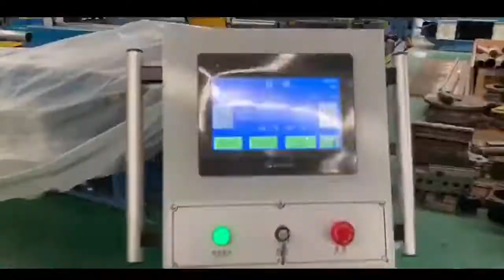motocycle bike grip handle pipe tube bending machine CNC mandrel bending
CNC tube bending machine for 3D pipe
Supported Solutions: chamfering, beveling, bending, cutting end forming, notching, polishing, punching etc
Main Mission: assist customer to solve the problem what they meet and increase productivity.
Major Machine:
CNC/NC chamfering& beveling machine
CNC/NC bending machine
CNC/NC cutting machine
CNC/NC end forming machine
CNC/NC punching/notching/polishing machine
other special custom machine etc